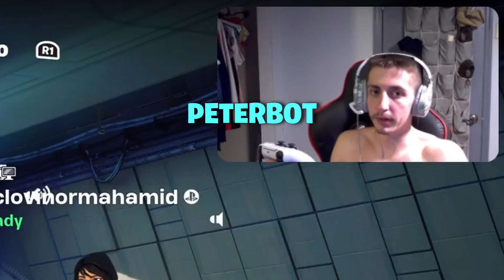Bro Was Level 595...💀